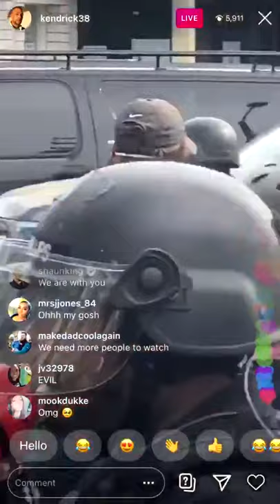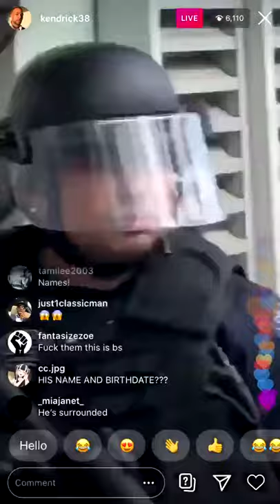George Floyd Protest Police Brutality - 34 - Los Angeles